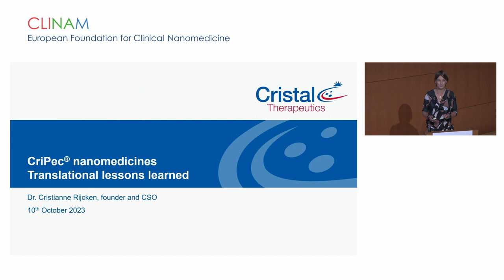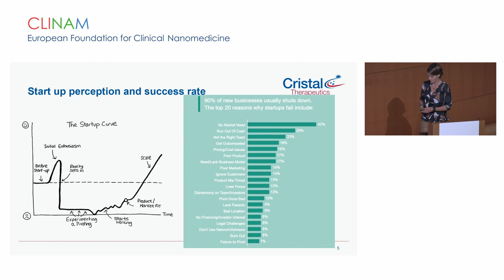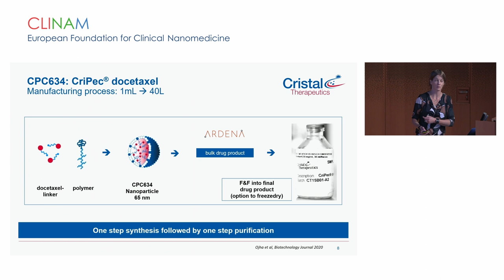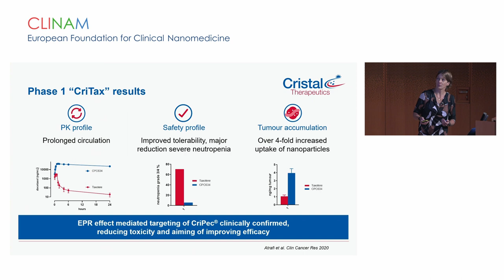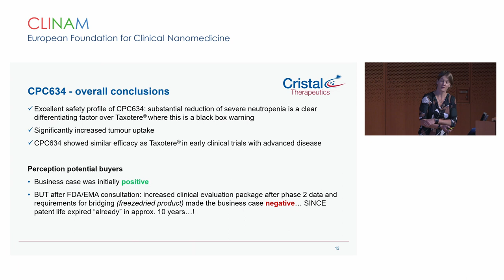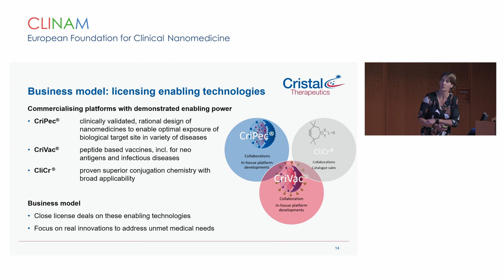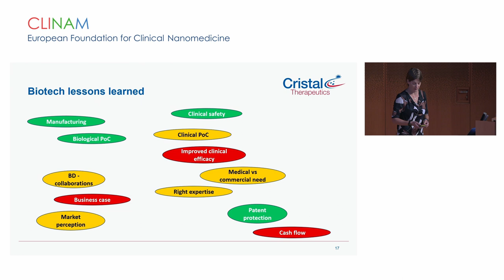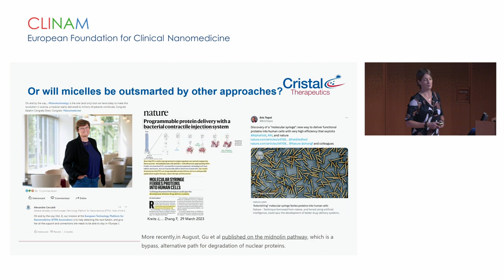11 5 Cristianne Rijcken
Translational Lessons Learnt
Dr. Cristianne J. F. Rijcken, PharmD, PhD, Founder and CSO, Cristal Therapeutics, Maastricht (NL)